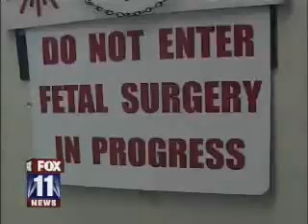Twin Twin Transfusion Syndrome: Survival and success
Award winning video documents successful surgery to treat Twin Twin Transfusion Syndrome with the survival of both fetuses.

With a 91percent success rate for the survival of at least one fetus, Dr. Ramen Chmait performs fetal surgery at LOS ANGELES FETAL THERAPY, which is a collaboration between Children's Hospital Los Angeles, University of Southern California, and Hollywood Presbyterian Medical Center.